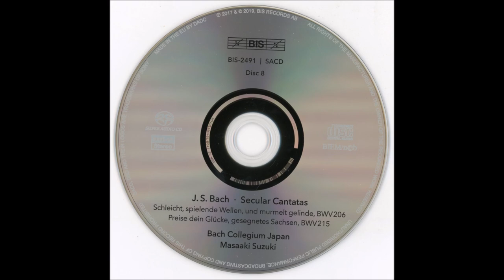J.S. Bach - The Secular Cantatas: BVW 206, BWV 215 - M. Suzuki (CD 08/10)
J.S. Bach
The Secular Cantatas (Vol. 08/10)
Schleicht, spielende Wellen, und murmelt gelinde, BWV206
Preise dein Glücke, gesegnetes Sachsen, BWV215
Hiroya Aoki Soprano
Hana Blažíková Alto
Charles Daniels Tenos
Roderick Williams Bajo
Orchestra/Ensemble: Bach Collegium Japan
Bach Collegium Japan Chorus
Conductor: Masaaki Suzuki
Volume 08/10
LIST
SCHLEICHT, SPIELENDE WELLEN, UND MURMELT GELINDE, BWV206 37’49
01 1. Chorus. Schleicht, spielende Wellen, und murmelt gelinde!… 6’12
02 2. Recitativo (Basso). O glückliche Veränderung!… 1’29
03 3. Aria (Basso). Schleuß des Janustempels Türen… 4’16
04 4. Recitativo e Arioso (Tenore). So recht! beglückter Weichselstrom! 1’39
05 5. Aria (Tenore). Jede Woge meiner Wellen… 6’52
06 6. Recitativo (Alto). Ich nehm zugleich an deiner Freude teil… 1’08
07 7. Aria (Alto). Reis von Habsburgs hohem Stamme… 5’49
08 8. Recitativo (Soprano). Verzeiht, bemooste Häupter starker Ströme… 1’58
09 9. Aria (Soprano). Hört doch! der sanften Flöten Chor… 3’20
10 10. Recitativo (Basso, Tenore, Alto, Soprano). Ich muss, ich will gehorsam sein 1’35
11 11.Chorus. Die himmlische Vorsicht der ewigen Güte… 3’31

PREISE DEIN GLÜCKE, GESEGNETES SACHSEN, BWV215 32’27
12 1.Chorus. Preise dein Glücke, gesegnetes Sachsen… 7’38
13 2.Recitativo (Tenore). Wie können wir, großmächtigster August… 1’13
14 3.Aria (Tenore). Freilich trotzt Augustus’ Name… 7’03
15 4.Recitativo (Basso). Was hat dich sonst, Sarmatien, bewogen… 1’55
16 5.Aria (Basso). Rase nur, verwegner Schwarm… 3’41
17 6.Recitativo (Soprano). Ja, ja! Gott ist uns noch mit seiner Hülfe nah… 1’21
18 7.Aria (Soprano). Durch die von Eifer entflammeten Waffen… 3’58
19 8.Recitativo (Soprano, Tenore, Basso). Lass doch, o teurer Landesvater, zu… 2’45
20 9.Chorus. Stifter der Reiche, Beherrscher der Kronen… 2’53